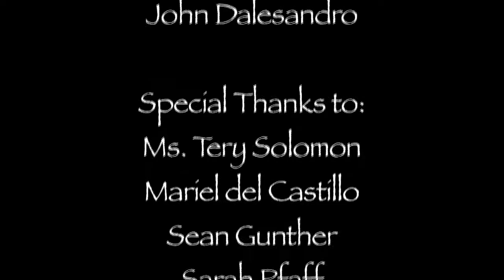Anthology WHYY: Shakesperience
Produced by Kathleen Pierce
Watch Anthology every First Friday @ 5pm on WHYY